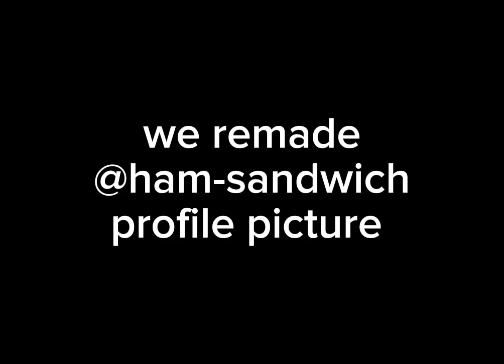a quick recreation of a pfp in Lego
a quick little collab with @Ham-.-sandwich